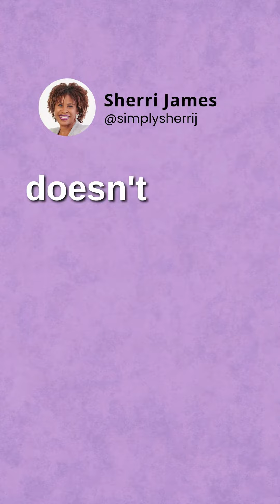Produce Positive Results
We don't have control over the results we achieve. What we can do is make sure that our intention in doing it, is to produce positive results. I help Minister-Coaches scale their coaching practice with an automated online course. If you think that you’re a good fit to work with me,